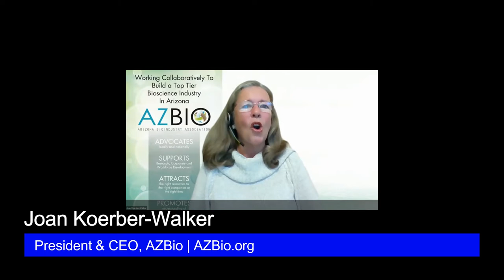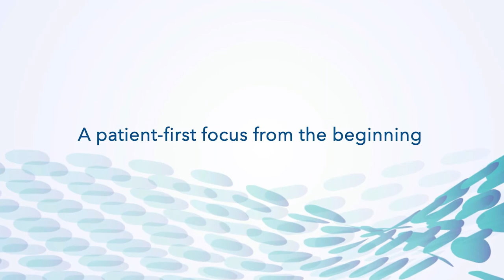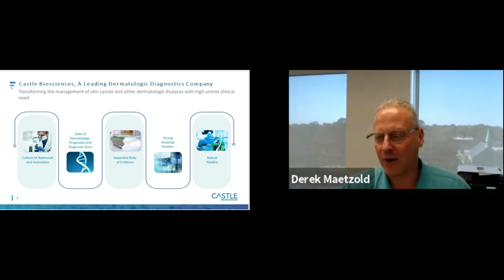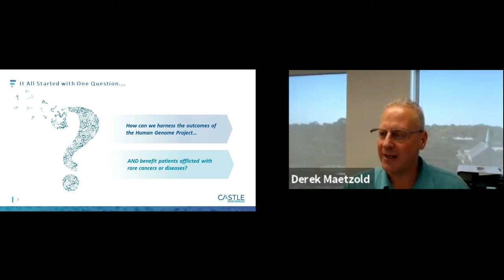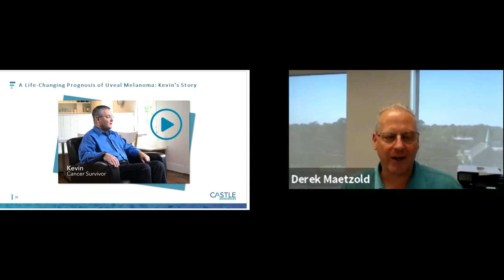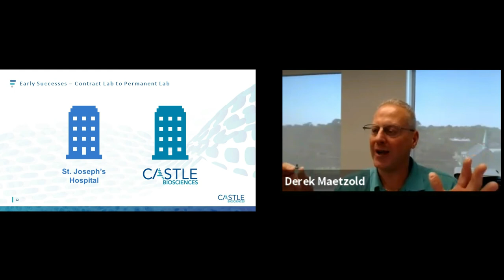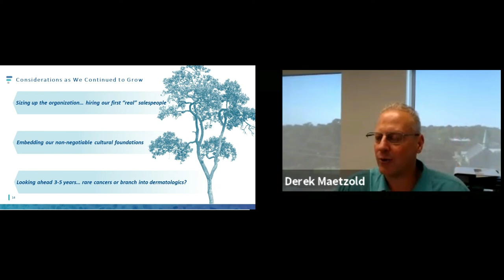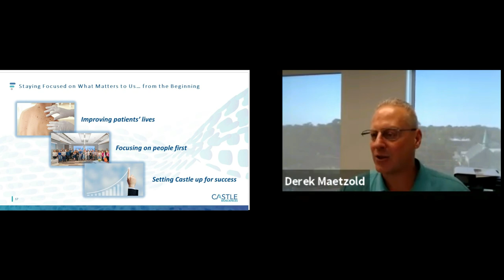AZAdvances Life Science Innovation Showcase Part 1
Keynote: The entrepreneurial journey